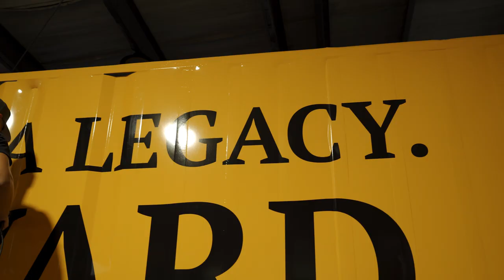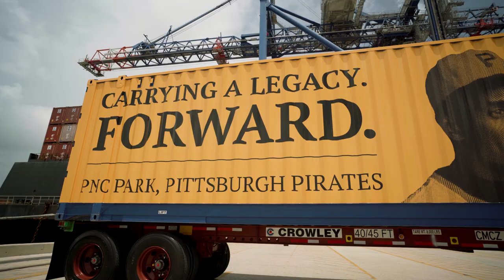Carrying a Legacy. Forward.